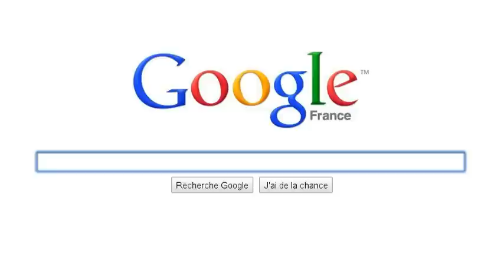Google, tellement plus.